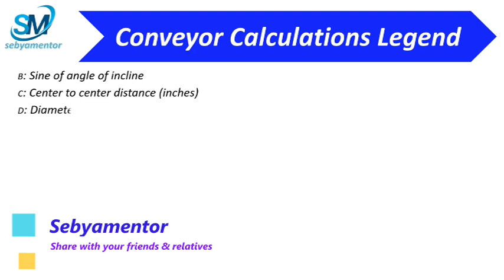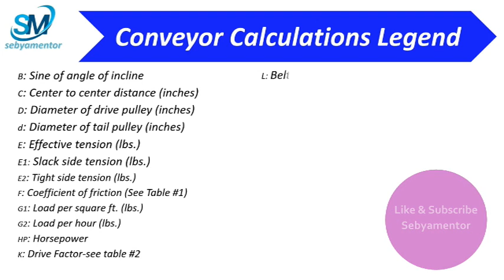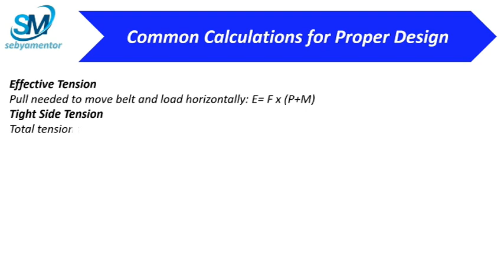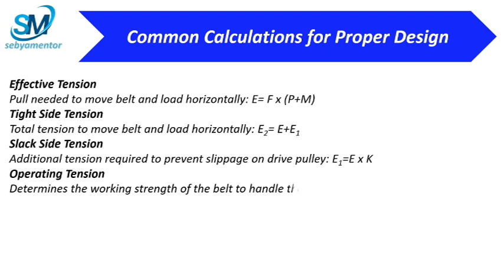Conveyor Belt | Conveyor Formula | Common Calculation for Belt Design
Hello Friends,
In this video I have shared some common calculations for belt design. Hope you will find the video very informative.